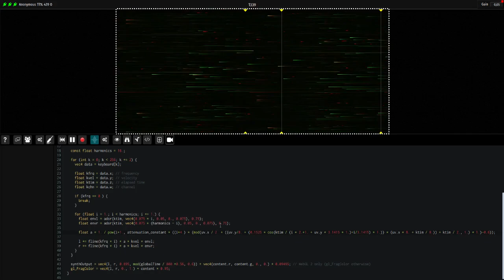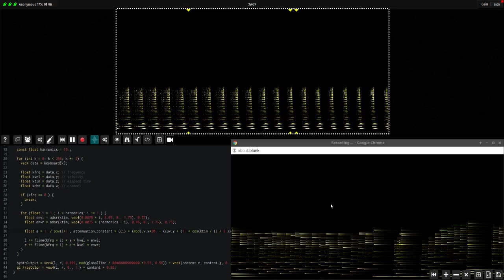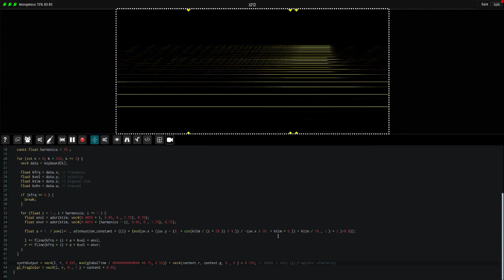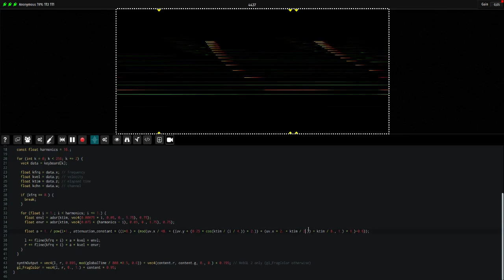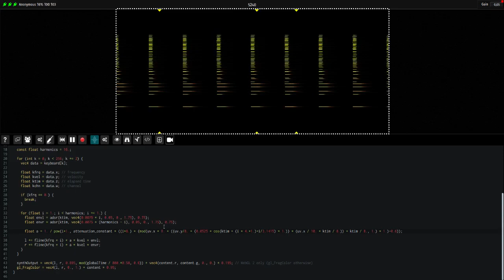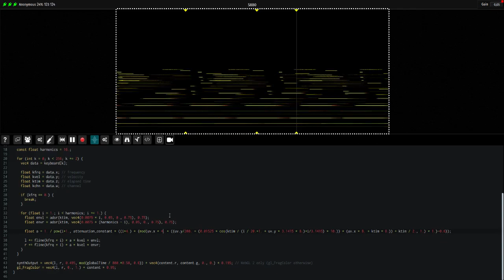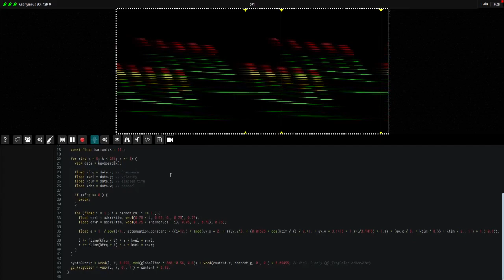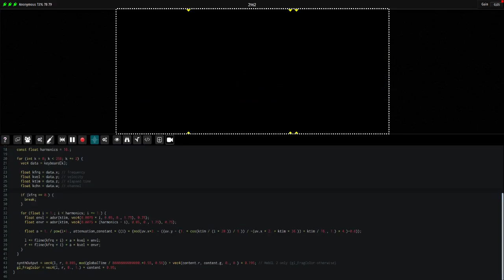Fragment - Additive/Granular feedback/fx self-capture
Fragment is an online collaborative additive / spectral / granular / subtractive / PM live-coding web. platform, the spectrum is created by a live GPU script, the generated visual is then converted to audio by an additive/granular/spectral/subtractive/PM process, a programmable noise-of-all-kinds software.

This is a video of a live Additive/Granular desktop-self-capture session which use self-capture feedback effects, not from the internal feedback mechanism (aka previous frame) but from a real-time recording of the canvas (the dotted border) which is then fed into a dummy camera device (v4l2loopback + ffmpeg), Fragment visuals is basically fed into itself and played back with two additive + granular synthesis channels, it allow to produce cheap reverb, delay and other effects.

Why use desktop capture that way if it is the same as the Fragment feedback feature ? By using desktop capture, the video encoding can be changed, this would alter the sound depending on the encoding parameters, sadly, this is not the case in this video due to severe constraint on the encoding type of the Linux v4l2loopback device which i tried to solve without success for now.